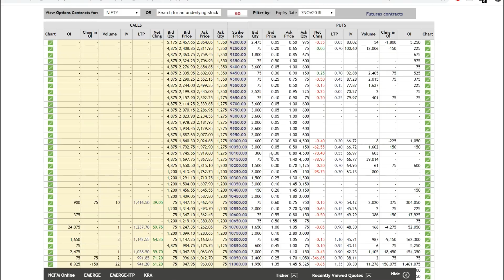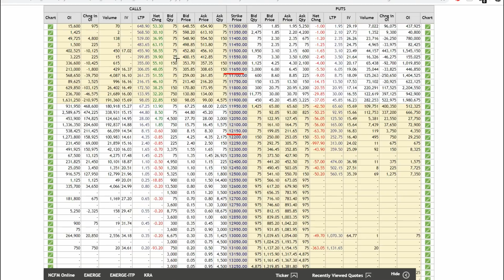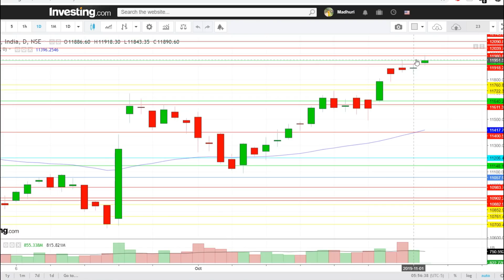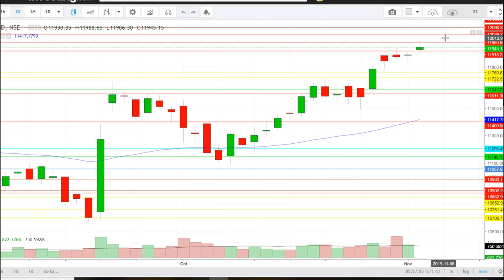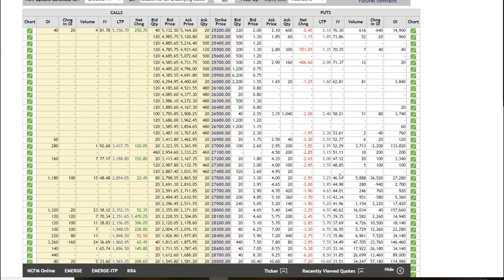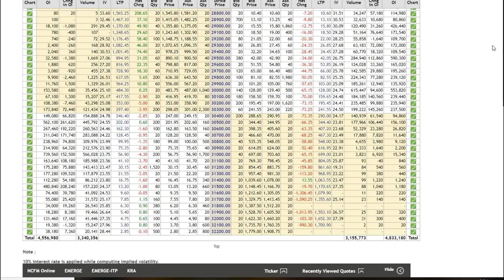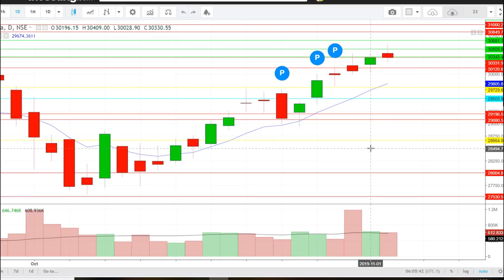Bank Nifty & Nifty tomorrow 05th November 2019 Daily Chart Analysis - Option Chain Analysis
Nifty 50 - Bank Nifty Trading - 05th NOVEMBER 2019 - Option Chain Analysis
In This Video You will find Out the Nifty and Bank Nifty Important Intraday Trading Levels for tomorrow 05th NOVEMBER THURSDAY.
Nifty and Bank Nifty Outlook for 08th NOVEMBER
nifty bank,
nse,
nifty meaning,
nifty 50 meaning,
nifty future,
चार्ट एनालिसिस
निफ़्टी चार्ट एनालिसिस
निफ़्टी चार्ट
nifty tomorrow
nifty today chart
nifty chart
bank nifty today chart
nifty charts
nifty chart
nifty options trading strategies 08th NOVEMBER 2019
bank nifty
nifty strategy
nifty analysis
bank nifty today
nifty chart
nifty 50
nifty options trading strategies 05th NOVEMBER 2019
nifty 50 today
banknifty
intraday trading
intraday
bank nifty technical analysis
banknifty
Bank nifty
banknifty analysis
banknifty analysis 05/11/2019
banknifty
bank nifty
nifty bank
WEEKLY OUTLOOK OF NIFTY & BANK NIFTY
nifty outlook

nifty chart
nifty charts
nifty chart
Bank nifty
nifty strategy
nifty analysis
Bank nifty today
nifty chart